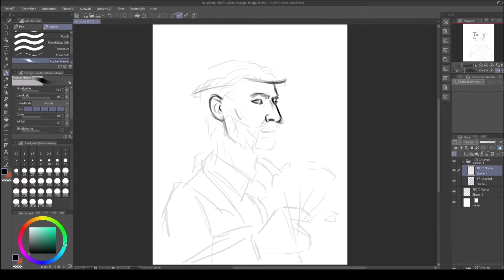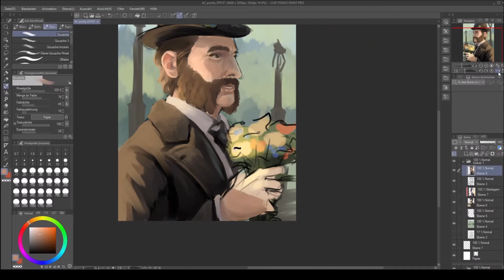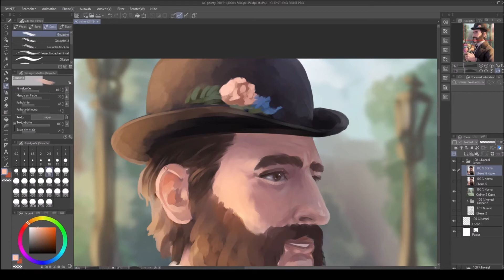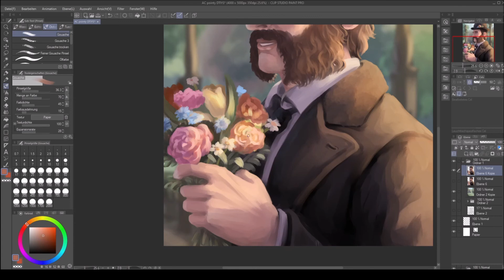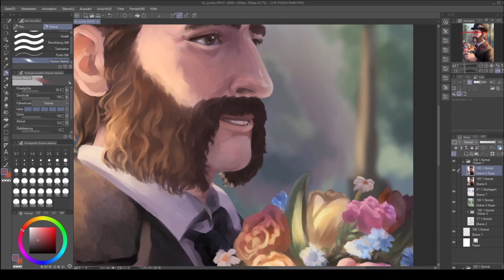SPEEDPAINT - Freddy (Assassin's Creed Syndicate)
Again some fanart - Here's a flowery Frederick Abberline! The original idea comes from the recent DTIYS challenge of this cool artist

Thank you so much for your interest in my art!